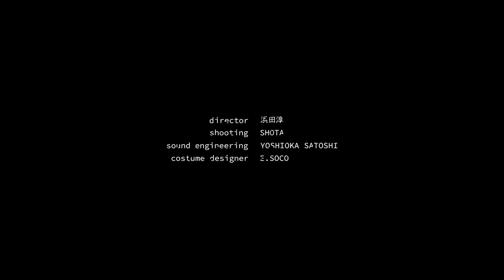バカがミタカッタ世界 / Live in ROHM Theatre Kyoto at 2020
「Live in ROHM Theatre Kyoto at 2020」
1.春はあけぼの
2.糧
3.夜明けのダンサー

director：浜田淳
shooting：SHOTA
sound engineering：YOSHIOKA SATOSHI
costume designer：E.SOCO

本事業は「新型コロナウイルス感染症の影響に伴う京都市⽂化芸術活動緊急奨励⾦」の採択事業です。